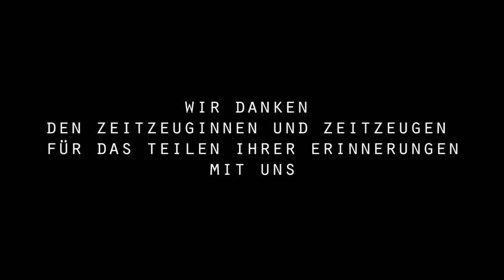Alte Heimat / Schnitt / Neue Heimat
"Fragmente der Erinnerungen"
Gedanken und Bilder aus Österreich, Israel, Großbritanien und dazwischen